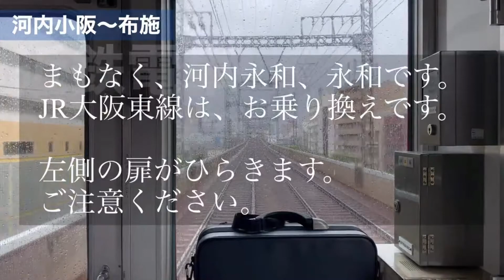#114 【30分で電車旅】【音楽なし】【電車の音】【作業用BGM】【車窓】【長時間シリーズ】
★こんにちは！大阪～近畿圏内の電車やバスの動画をアップしています。 よろしくね＾＾☆彡